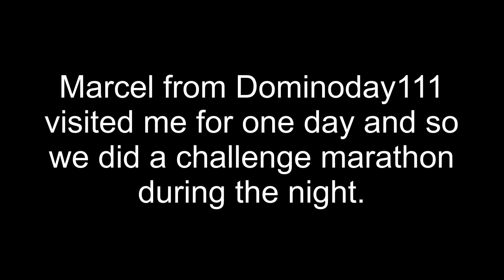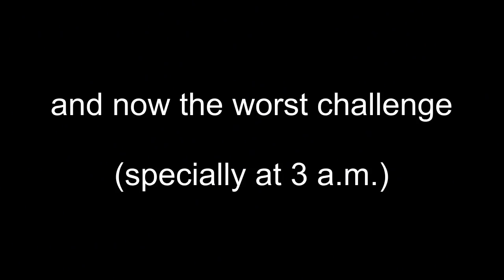Domino Builders Challenge Screenlink Meeting with Austrian Domino Art